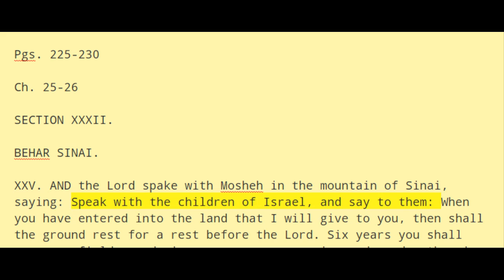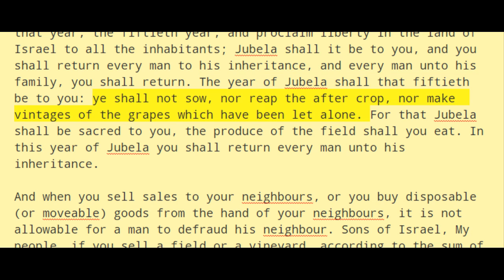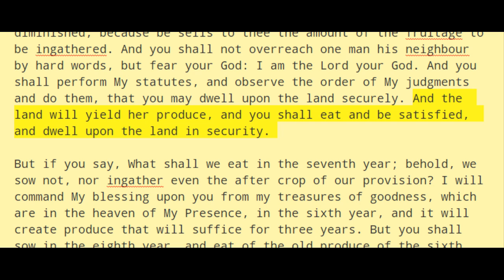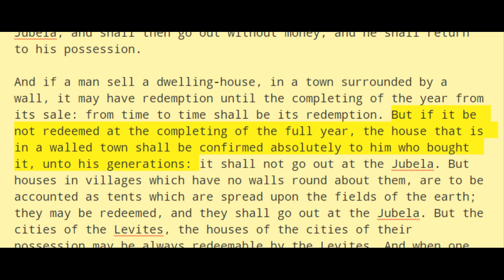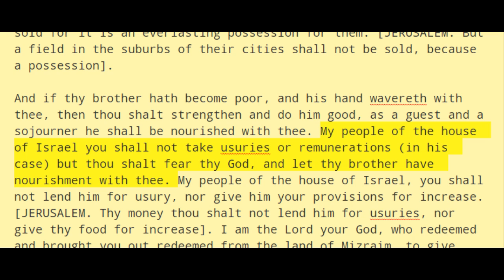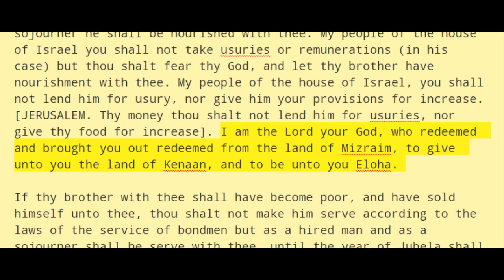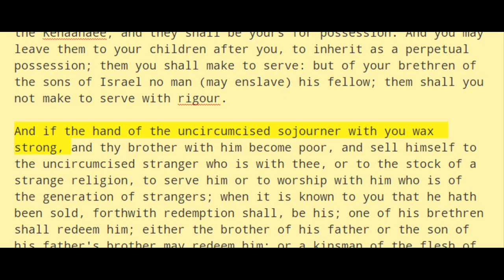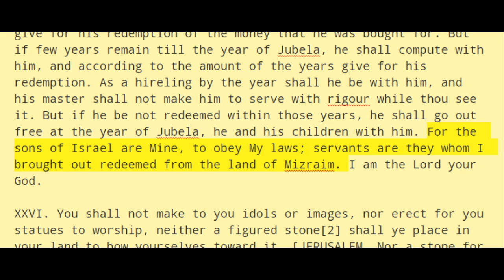Targum Jonathan ben Uzziel: Leviticus (Section 32 - XXXII)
The Targum of Jonathan Ben Uzziel
On the Pentateuch With The Fragments of the Jerusalem Targum From the Chaldee
by J. W. Etheridge, M.A.

Pgs. 225-230
Ch. 25-26
SECTION XXXII.
BEHAR SINAI.

[1] The produce yielded spontaneously during the time of remission to be enjoyed in common. So Rashi, Eben Ezra, and Bar Nachman.

[2] Glossary, p. 23.